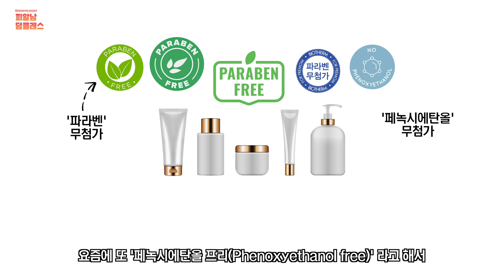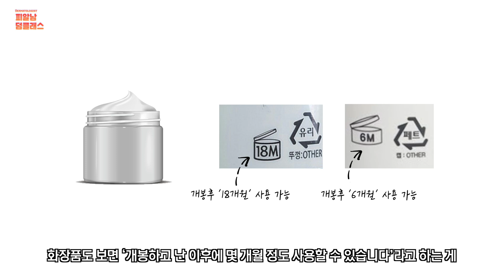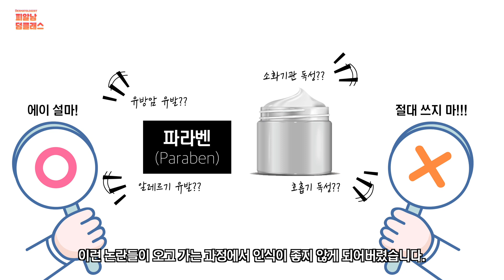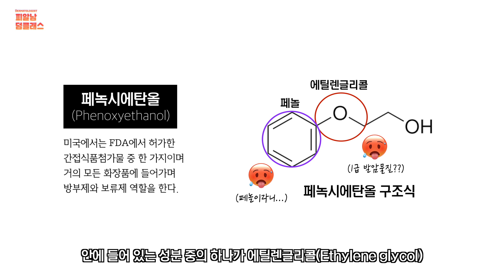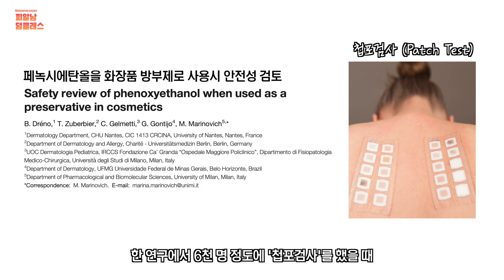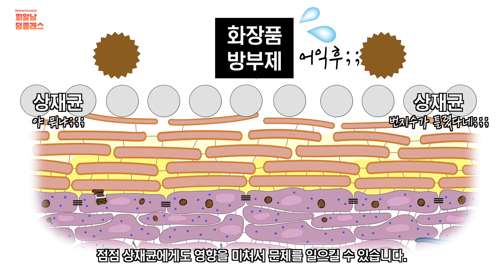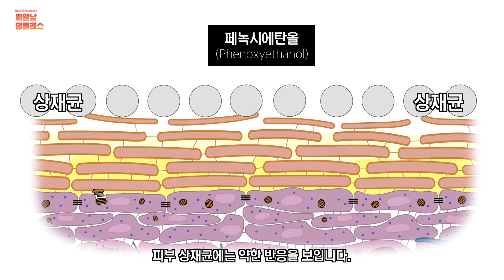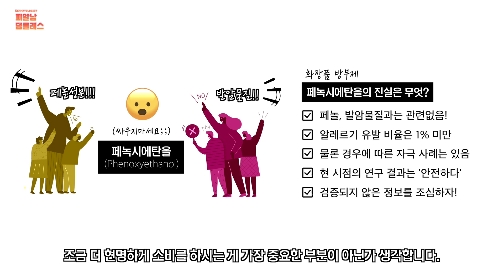화장품방부제가 발암물질? 유방암? 과연 사실일까? (파라벤,페녹시에탄올)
방부제가 없는 화장품이 무조건 좋을까요?🤔

파라벤, 페녹시에탄올 등 방부제 성분의 안전성에 관한 이야기를 많이 접하게 됩니다.
유방암을 일으킨다...임산부에게 안 좋다...
암을 일으키는 독성이 강한 발암 물질이라고도 이야기하는데요...

잘못된 정보로 안 좋은 성분이라 인식하고
무조건 외면하고 있는 건 아닌지?!
(방부제는 억울하다!!😱)

00:00 여러분 화장대 체크! (이 화장품 언제 산거;;)
00:28 음식도 쉬는데…화장품은 어떨까?
01:22 화장품 속 ‘방부제’와 사용기한 표시
02:56 방부제 ‘파라벤(Paraben)’의 부작용 이슈?!
04:26 파라벤을 대체할 ‘페녹시에탄올(Phenoxyethanol)의 등장!
05:48 방부제 함량 ‘1%’의 비밀?
06:15 페녹시에탄올에 대한 오해와 의외의 효과?!
08:34 화장품 ‘방부제’ 어떻게 바라봐야 할까?
09:47 총정리!

화장품 향료가 알레르기 유발?! 올해부터는 이렇게 하면 걱정 끝👍(민감성 피부 필수시청!!)

술 먹고 피부 뒤집어진 다음날! 반드시 해야하는 '이것'을 주목하세요! (숙취해소법,글루타치온)

'○○주사 알고보니..?' 물광피부 만드는 스킨부스터의 중요한 진실을 말씀드립니다